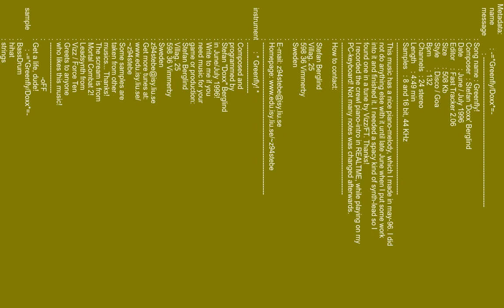greenfly doxx xm